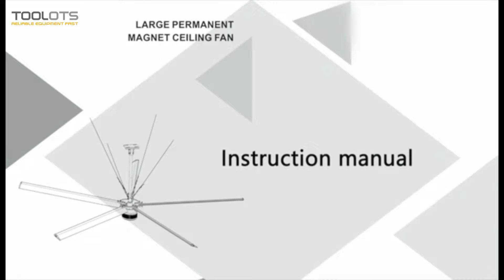Installation guide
This guide will help on how to install the industrial ceiling fan